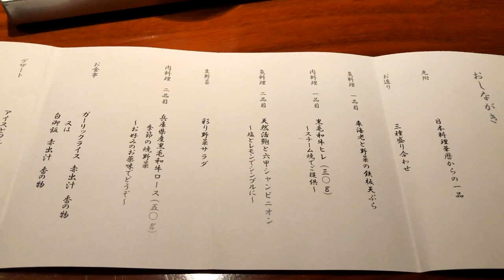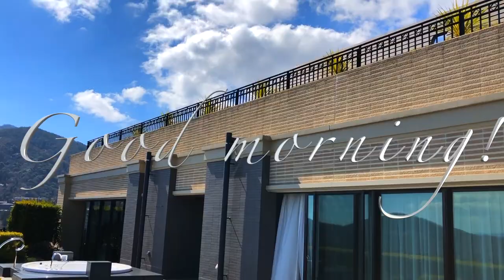【VLOG】有馬温泉 エクシブ有馬離宮♡ マタニティ旅行 Babymoon〔#002〕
平沼ちかチャンネルを見てくれてありがとう☆
( ‘ω’)/ 今日の動画は?__

今回、マタニティ旅行で
有馬温泉へ行ってきました！

エクシブ有馬離宮でとても素敵な時間を過ごせたので、
備忘録のために動画をアップしました。
一緒に楽しんでいただけたら嬉しいです♪

私のチャンネルでは、
＼エシカル×シンプルな暮らし／をテーマに、
健康.美容・料理・商品紹介など
私の好きな物やオススメを動画で紹介していきます♡

皆さんのお役に立てば嬉しいです！
ぜひ見てみてください♡

FOLLOW ME

　もしくは、@uue5078r  で検索して
　ぜひお友達になってください。